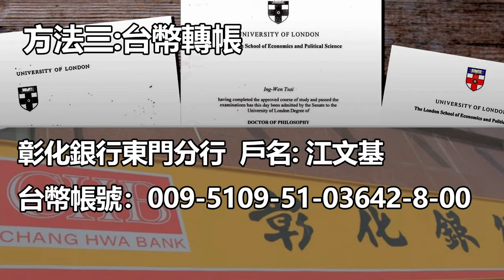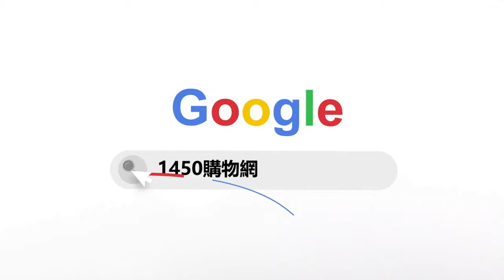曹興誠批馬英九欺負台灣人 揭俄國秘密傭兵組織瓦格那｜政經全球新聞（完整版）｜2022.10.11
今日主題：
-曹興誠批馬英九欺負台灣人 怎麼不批蔡英文不敢台獨?
-蔡英文在台僑智庫取暖 稱聯大2758決議沒提台灣
-”普丁御廚“公開成立瓦格那 賽爾克堅揭秘密傭兵組織

➤抖內《政經全球新聞》
1. 台灣觀眾銀行捐款 ➔ 元大銀行806台北分行 帳號：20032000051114 戶名：政經傳媒有限公司
2. 海外觀眾PayPal捐款 ➔
3. 海外觀眾銀行捐款 ➔
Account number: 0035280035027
Bank name: Yuanta Commercial Bank Co., Ltd.
Bank address: 3F, No.210, Sec.3, Chengde Rd, Taipei 103, Taiwan
SWIFT Code：APBKTWTH